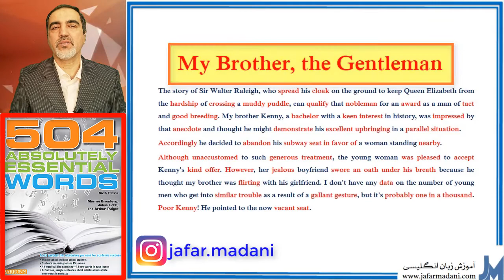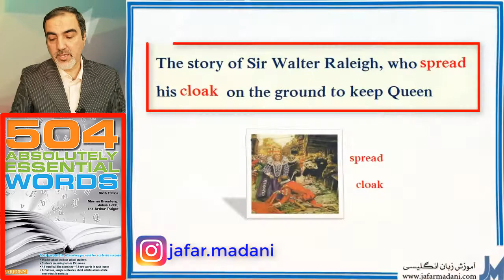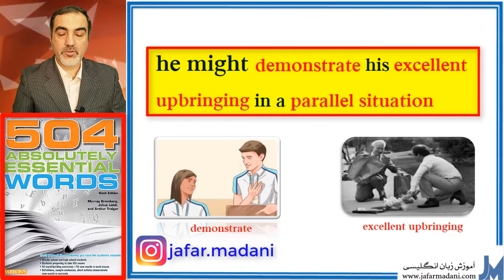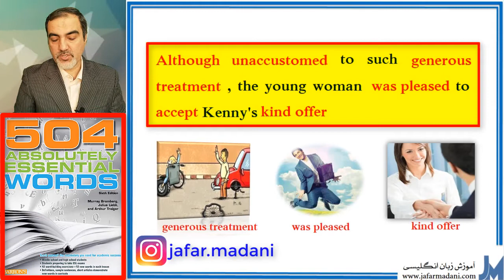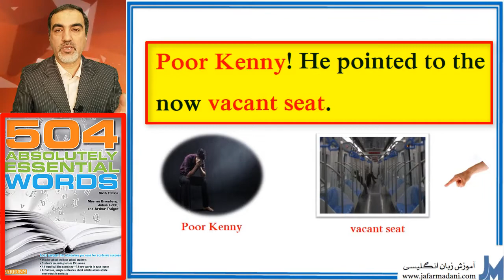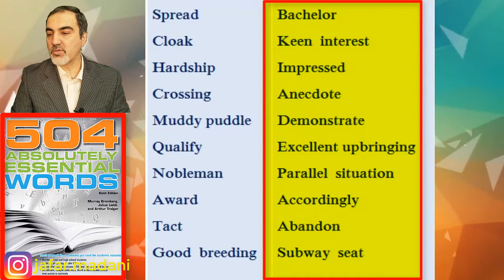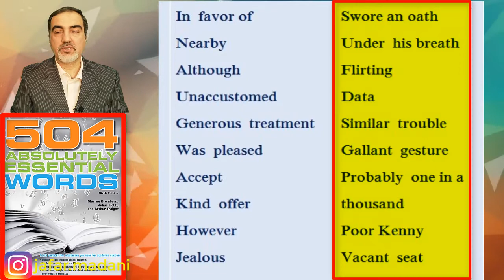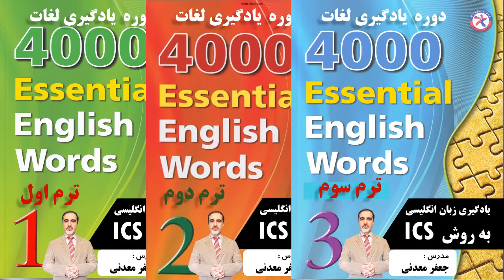آموزش لغات 504 - درس 1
بیش از چهل لغت انگیسی رو طی داستان به راحتی به خاطر بسپار.لغات کتاب 504 لغت کاملا ضروری یکی از بهترین و کاربردی ترین لغات برای یادگیری لغات انگلیسی هستند.به نظر من یادگیری اصطلاحات زبان انگلیسی در اولویت نیستند. شما ابتدا باید با کمک روش تصویر سازی زنجیره ای    لعات رو برای همیشه به خاطر بسپارید بعد به سراغ گرامرزبان انگلیسی  و اصطلاحات زبان انگلیسی برید.(ICS)